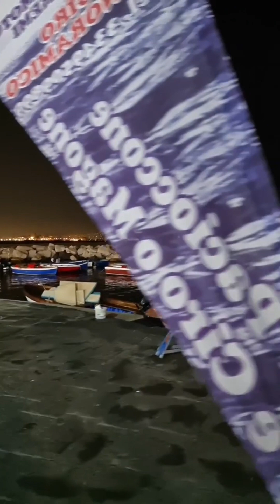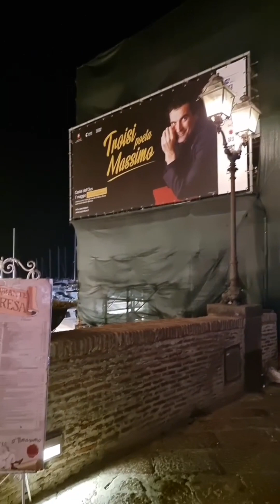Napoli (Однажды вечером в мае) Светлана Загуменная